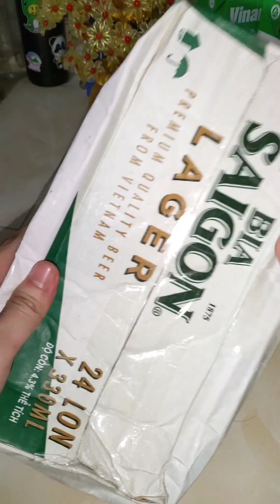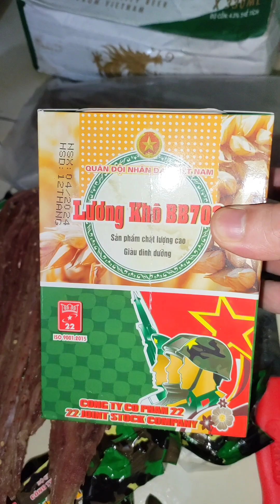Delicious dishes every day, dried snake meat, crispy fried snake meat,very sweet, fragrant,delicious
Món ngon mỗi ngày, món thịt rắn phơi khô, thịt rắn rán giòn rất ngọt, thơm ,ngon tuyệt